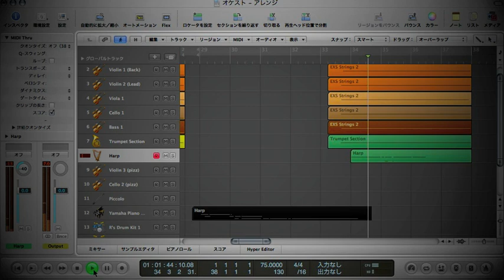Logic 9 - Orchestral Instrumental / AOMP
はじめてLogicでオーケストラ調のインストを作ってみました。